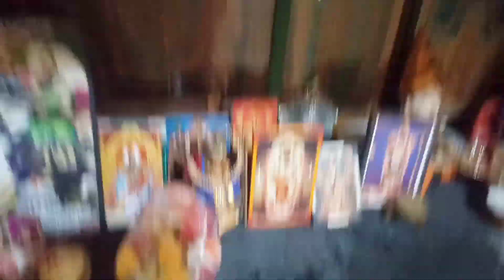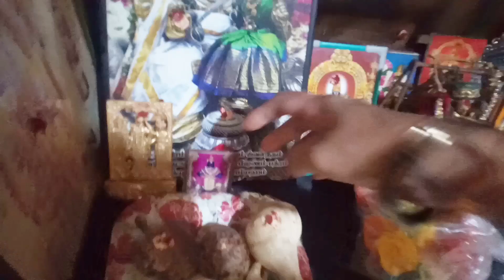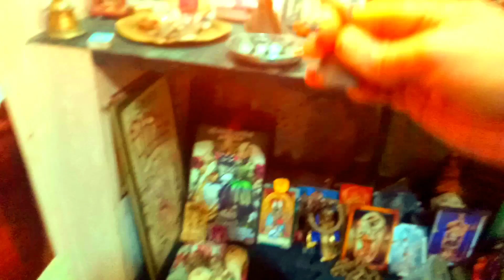Friday Rountine Work!Samayal,குல தெய்வபூஜை.உப்புதீப பூஜை.!